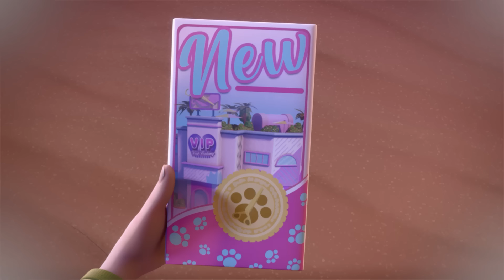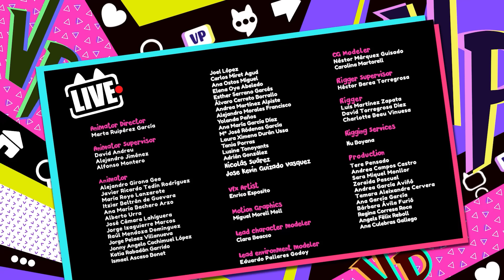Skvělý Vzhled 🤩VIP PETS 🌈 KOLEKCE EPIZOD ✨ POHÁDKY pro DĚTI v ČEŠTINĚ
Vstup do světa 💇🏼🌈 VIP Pets v češtině! Přihlaste se na Kitoons v češtině ⭐️ a nezmeškejte žádné z našich videí pro děti v Česku

💇🏼🌈 Je čas užít si nový díl plný dobrodružství s Fábiem a Fábií! Jaké vzrušující novinky přinesou naši přátelé dnes? Možná, že nás naučí vytvářet účesy pro VIP Pets? Možná, že budou rozbalovat překvapení? Nebo ještě něco lepšího... rekapitulace nejlepších okamžiků nového dílu ze série VIP Pets! Je to tak vzrušující! Stiskni tlačítko přehrát a vychutnej si všechny tyto dobrodružství s Fábiem, Fábií a jejich nejlepšími přáteli VIP Pets!